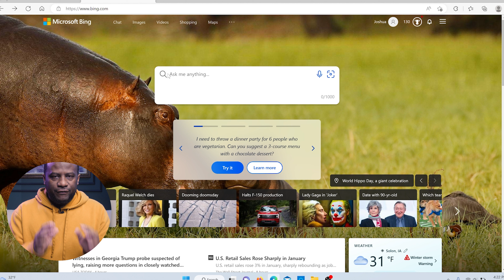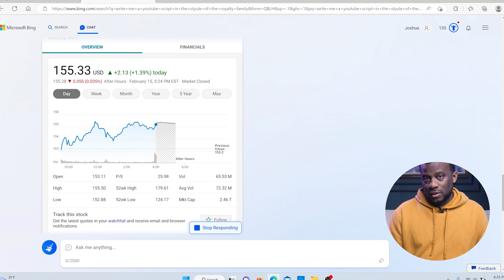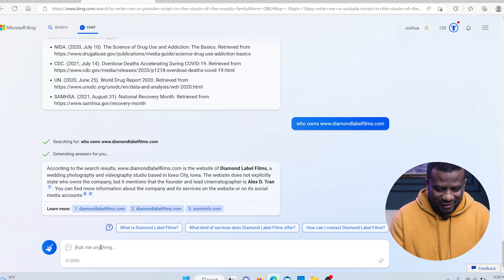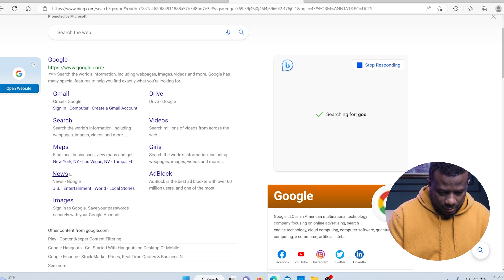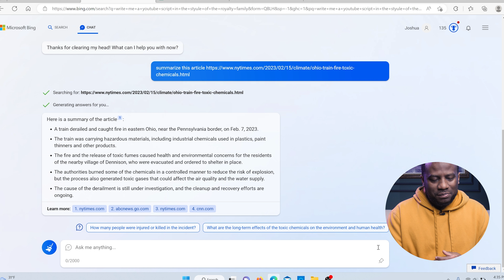Microsoft Bing ChatGPT First look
In this video, I'm going to show you the first look at Microsoft Bing ChatGPT, the new and improved search engine that uses AI to deliver better results. You'll see how Microsoft Bing can help you find what you need faster and easier, with features like voice search, image search, video search, and more. You'll also learn how Microsoft Bing Ai can help you discover new things, with rich results like news, maps, weather, and more. Watch this video to see why Microsoft Bing is the best way to search the web (at the moment)!